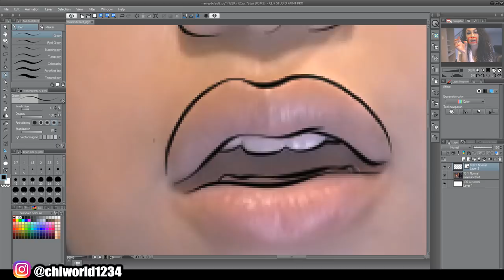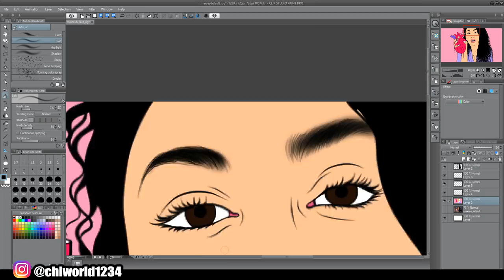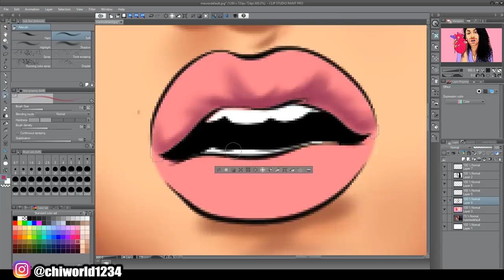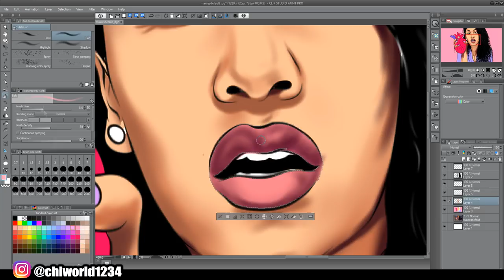Queen - Medicine Inspired Art (SpeedART)